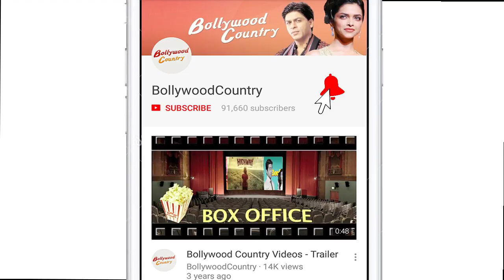Sanjay Dutt BIOPIC: Man who did DRUGS & had a gun, Hirani spills DETAILS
Filmmaker Rajkumar Hirani who is currently working on the life of Sanjay Dutt biopic where Ranbir Kapoor will be essaying the role of Dutt says the biopic will be more engaging if it is a little fictional. Meanwhile the tentatively titled movie 'Sanjay Dutt Biopic' also features Anushka Sharma, Dia Mirza, Manisha Koirala, Paresh Rawal and Vicky Kaushal.